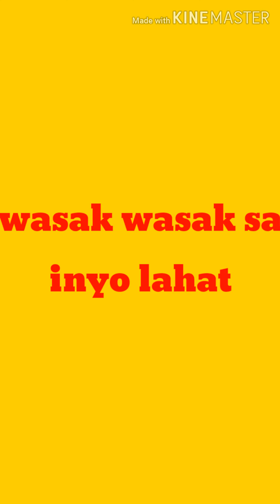Welcome to my 9th vlog wasak wasak mga chong..